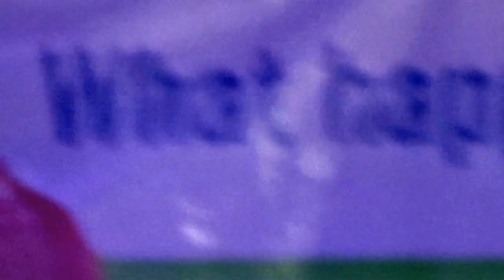Dana Fuchs - - Lancaster Roots and Blues Festival - 02-27-16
Dana Fuchs at the Convention Center in Lancaster, PA. This is amateur video. I do not monetize or profit in any way from it.  I post it to promote the artist and the live music venues. Tim